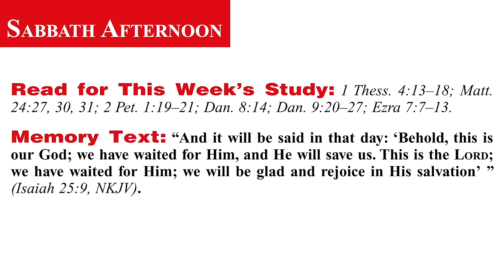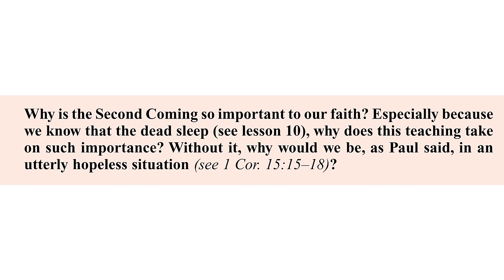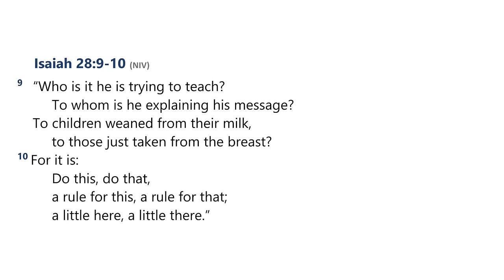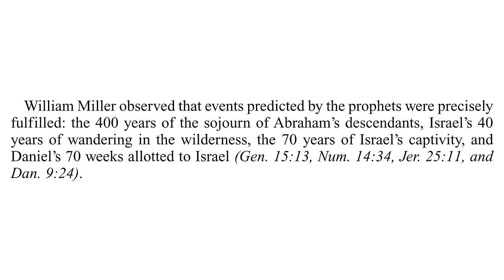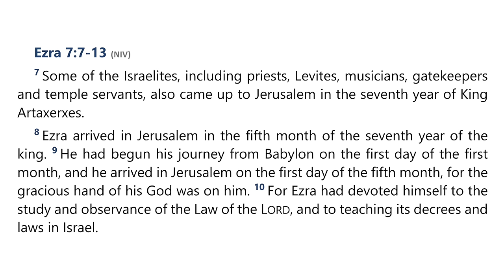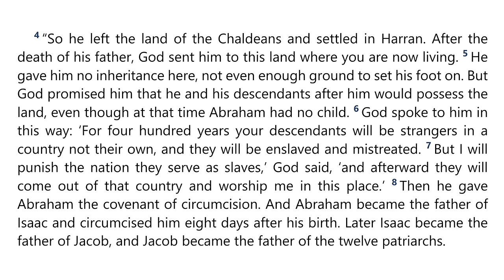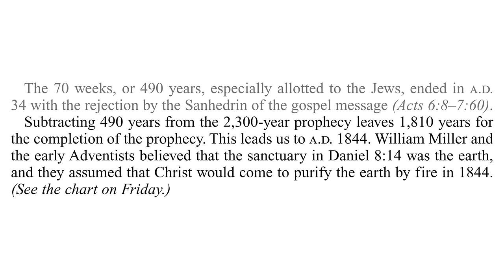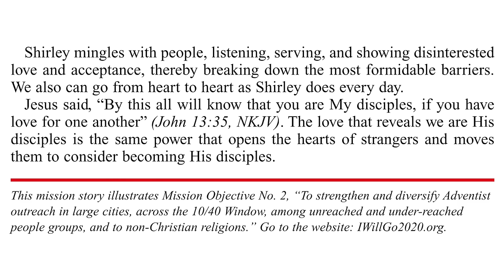2024 Q2 Lesson 07 – Motivated by Hope – Audio by Percy Harrold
00:00 | Opening Prayer
01:47 | Sabbath Afternoon, May 11
04:05 | Sunday, May 12
09:49 | Monday, May 13
15:27 | Tuesday, May 14
24:16 | Wednesday, May 15
30:35 | Thursday, May 16
46:30 | Friday, May 17
50:02 | Inside Story

📖  Read for This Week’s Study:
1 Thessalonians 4.13–18; Matthew 24.27, Matthew 24.30-31; 2 Peter 1.19–21; Daniel 8.14; Daniel 9:20–27; Ezra 7.7–13

The Great Controversy — Chapter 20 — A Great Religious Awakening